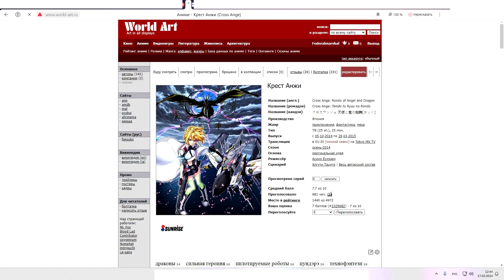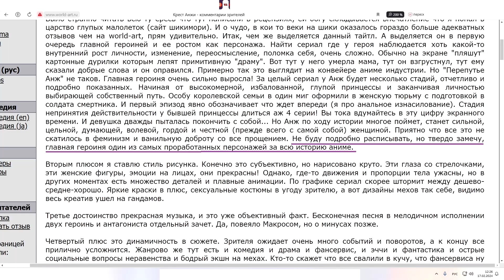Новогоднее аниме про драконов. Обзор мультфильма Крест Анж или перепутье Анж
Рассказываю про неплохое аниме с английским названием Cross Ange: Rondo of Angel and Dragon. В зависимости от локализации может неплохо меняться название некоторых персонажей и даже роботов!